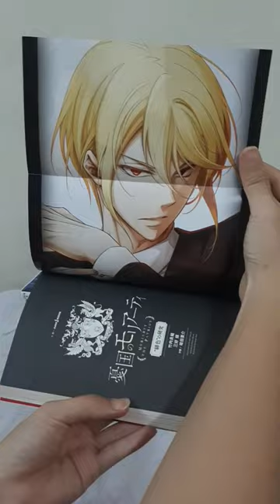Moriarty the patriot Light Novel Inside